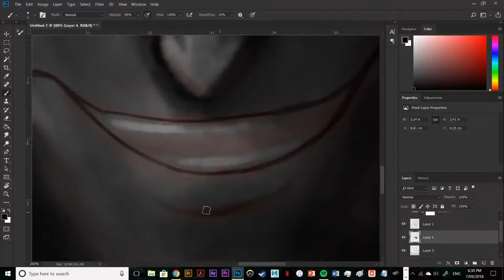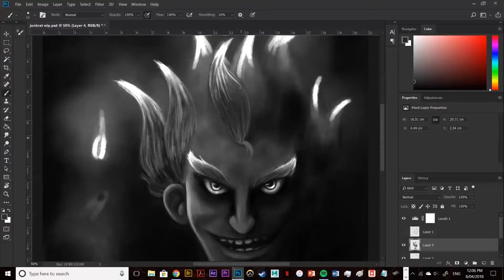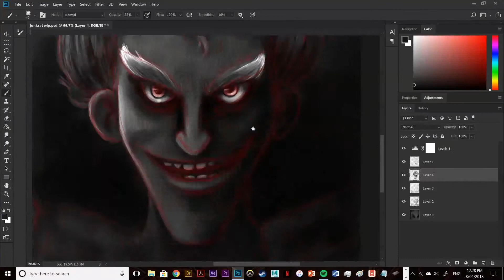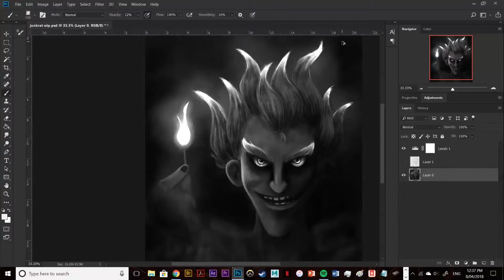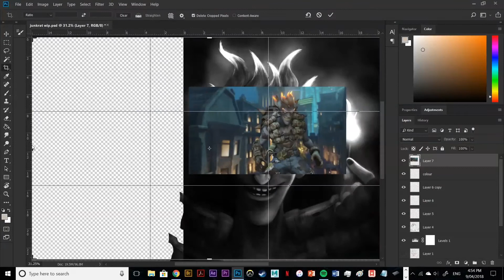Junkrat - Overwatch - Speedpaint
total time taken: 3 hours (across a few days)